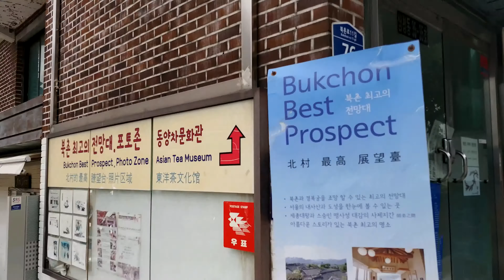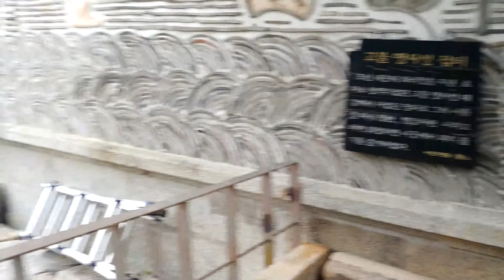BUKCHON HANOCK VILLAGE & WALK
BUKCHON HANOCK VILLAGE IN SEOUL CITY . REPUBLIC OF KOREA
* Shooting Equipment : LG Q9 ONE